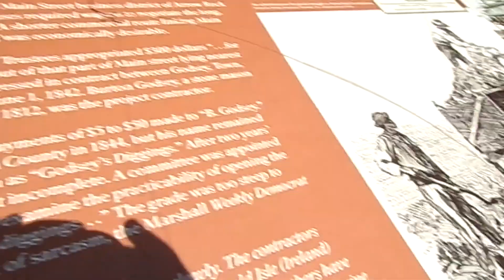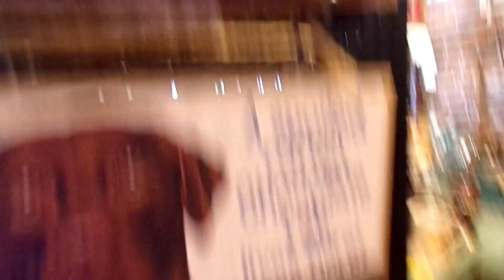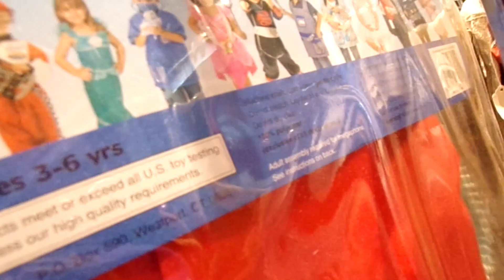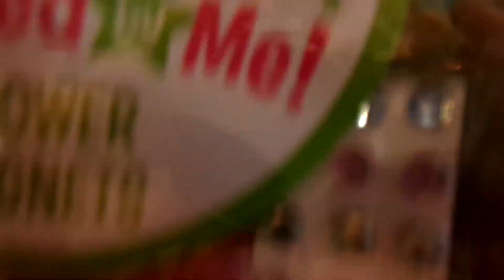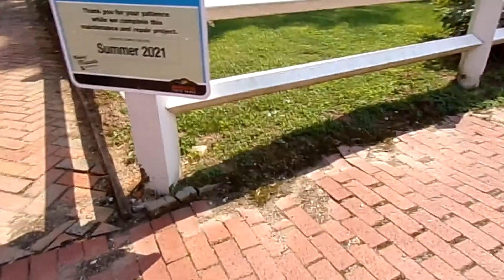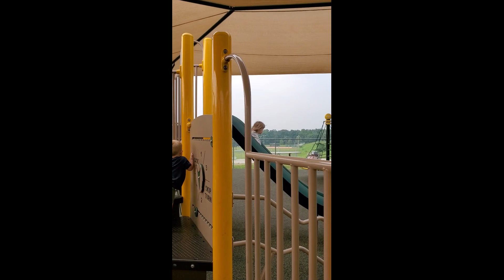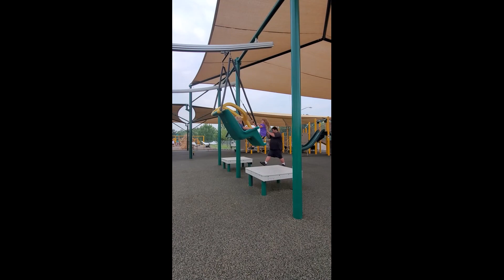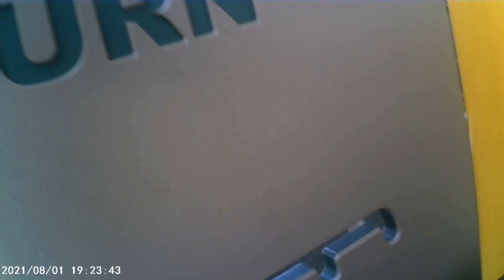family trip to arrow Rock Missouri